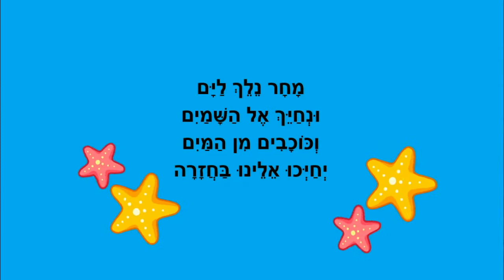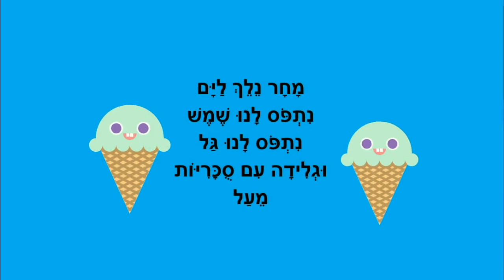מחר נלך לים - סיפור לקיץ לילדים - כתבה: ריקי זקן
מחר נלך לים
סיפור  קיץ לילדים